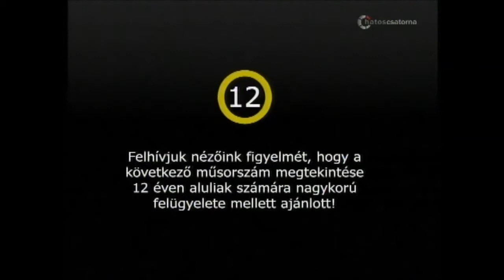Tékvandó: Patakfalvy Miklós és Tóth Balázs volt a Dinó Sporthíradó vendége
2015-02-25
vendég: Patakfalvy Miklós a Magyar WTF Tékvandó Szövetség elnöke, valamint Tóth Balázs világbajnoki bronzérmes teakwandos, a magyar válogatott edzője

 13  év  3000 élő adás!

Dinó Sporthíradó a Hatoscsatornán minden hétköznap: 17.30., 24.00., 10.00.
dinó